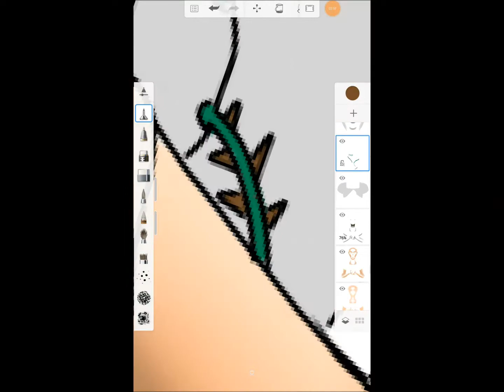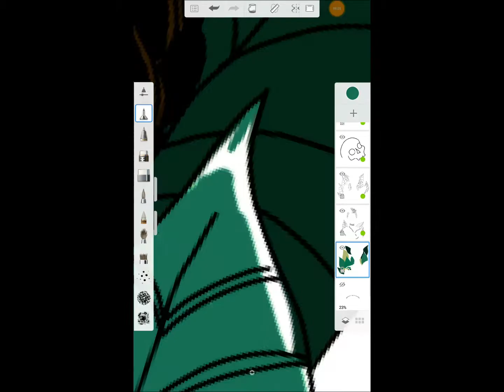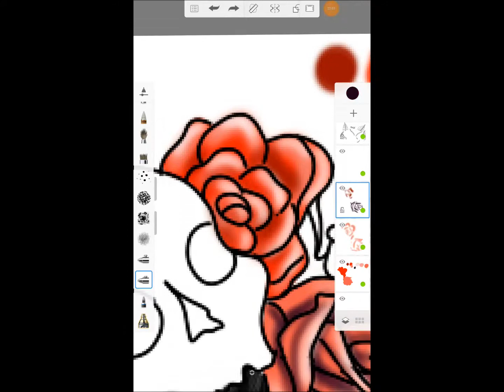Frida Kahlo *Anniversay* (Tribute Speed Drawing) 2018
I wanted to draw my own version of Frida Kahlo by a quote she said ""I hope the leaving is joyful, and I hope to never return" - Frida Kahlo. She was considered one of mexico's greatest artist. And even till this day her painting's are still admired & she is still loved for being a feminist icon.